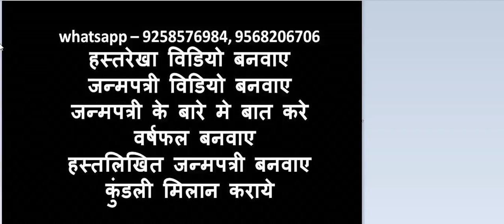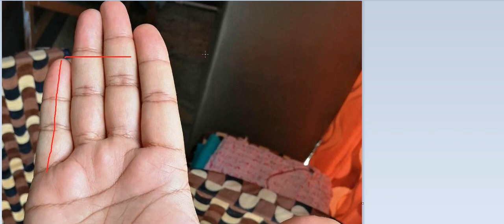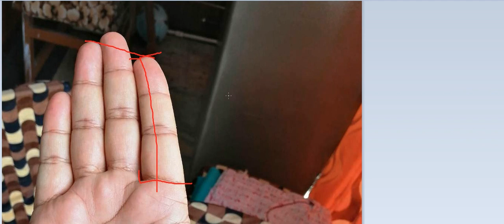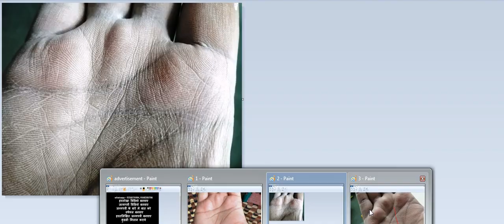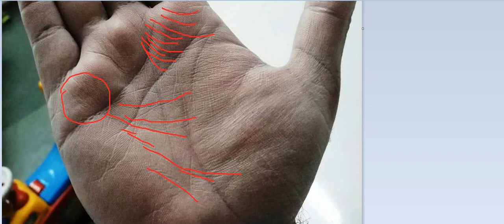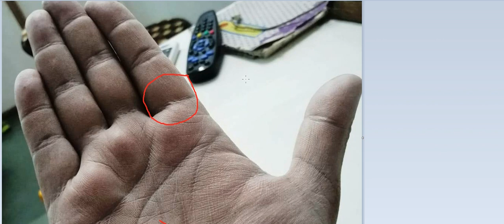ऐसी रेखाए बड़े अधिकारियों से लाभ नहीं देती